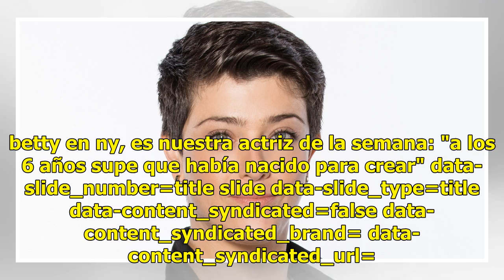Valeria Vera, Sandra en Betty en NY, es nuestra Actriz de la semana: "A los 6 años supe que había...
Valeria Vera, Sandra en Betty en NY, es nuestra Actriz de la semana: "A los 6 años supe que había nacido para crear"

betty en ny, es nuestra actriz de la semana: "a los 6 años supe que había nacido para crear" data-slide_number=title slide data-slide_type=title data-content_syndicated=false data-content_syndicated_brand= data-content_syndicated_url= data-content_nlp_sentiment_label=positive data-content_nlp_sentim...